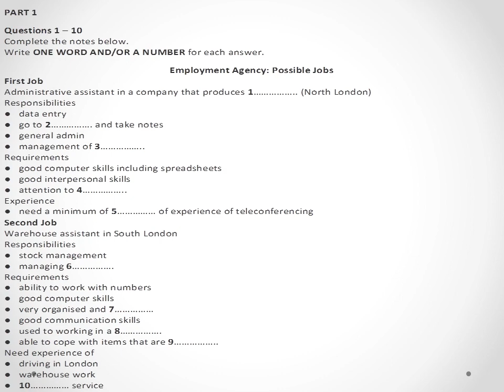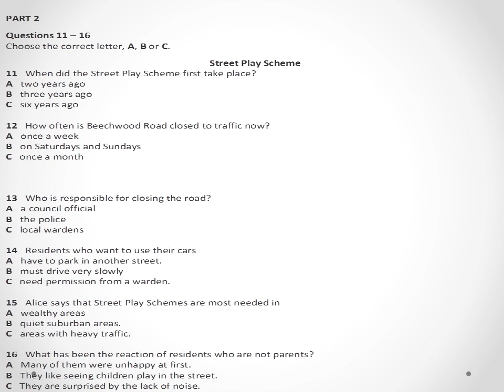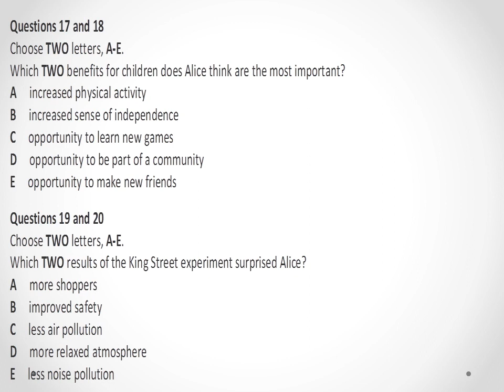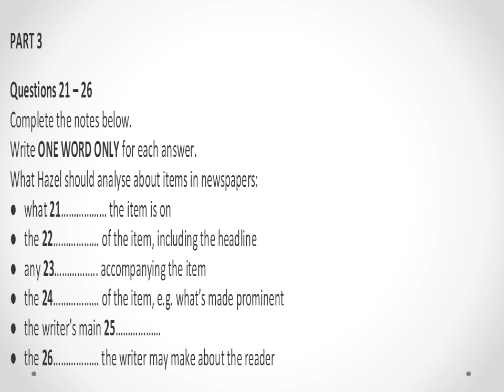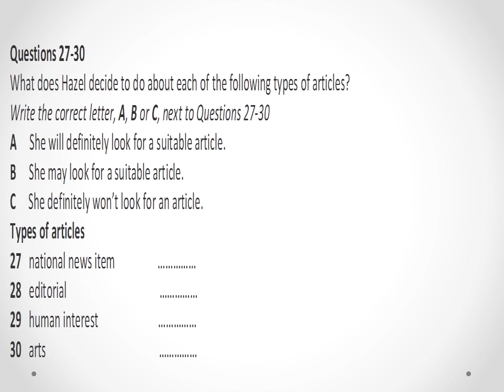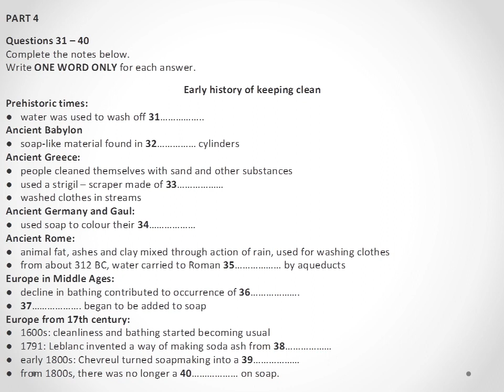IELTS LISTENING PRACTICE TEST 2023 WITH ANSWERS | 25-01-2023